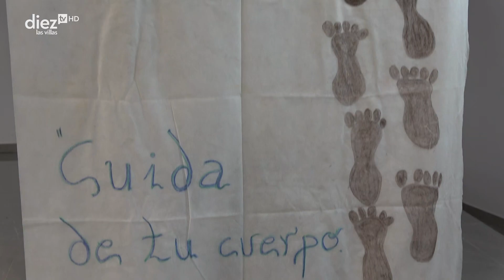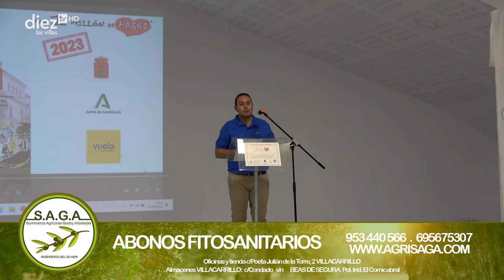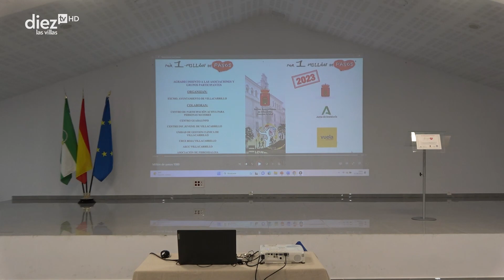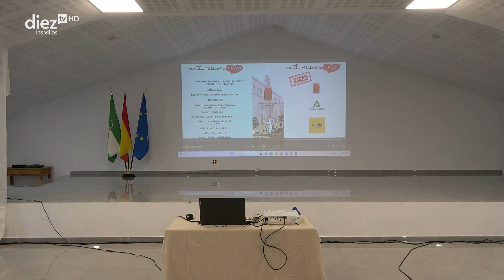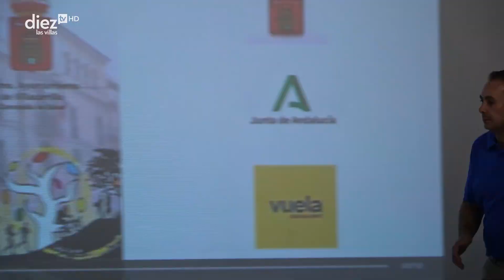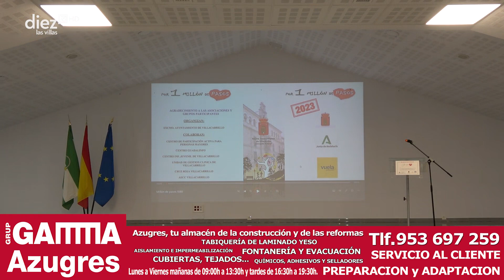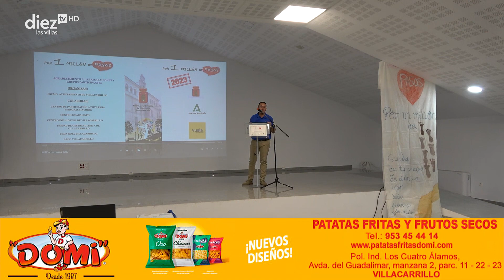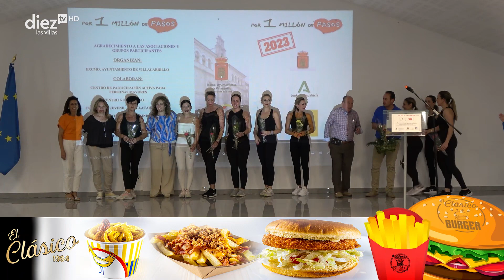A PIE DE CALLE | 16/06/2023 | Clausura del programa Por Un Millón De Pasos en Villacarrillo